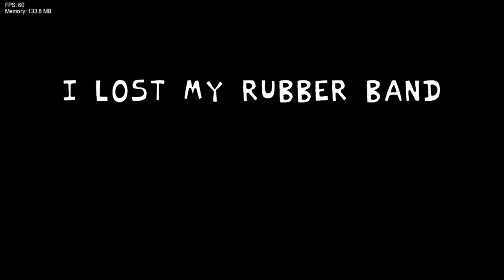Onhi-MIXED Trailer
its out now!